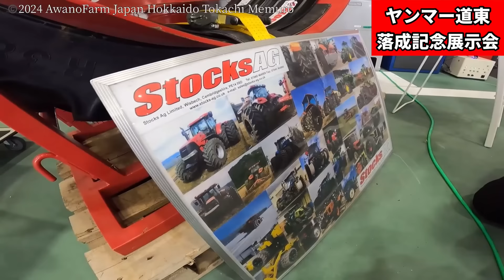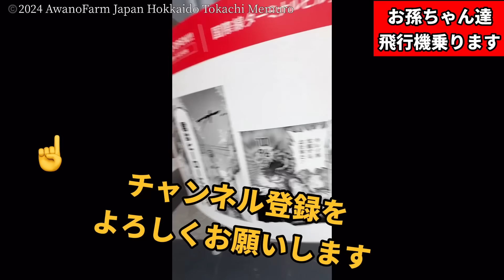ヤンマー道東【落成記念展示会】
2024年2月21日 ヤンマー道東サービスさんの落成記念展示会の後編です。
ヤンマーやジョンディアトラクターの他に、沢山の農業機械が展示されていました。アグリダイレクトさんからは、我が家でも以前使用していたデュアルホイールKIDが展示されていました。簡単にトラクターのタイヤをダブルタイヤにするホイールで、畑の踏圧が分散されてとても重宝していました。「そば工房ふたば」さんのそばとうどんが無料で頂けて、行列になっていました。後半はお孫ちゃんが目を覚まして、トラクターのハンドルを持って大喜びでした。寒い日でしたが、楽しいヤンマーさんの展示会でした。

50ha耕作しています